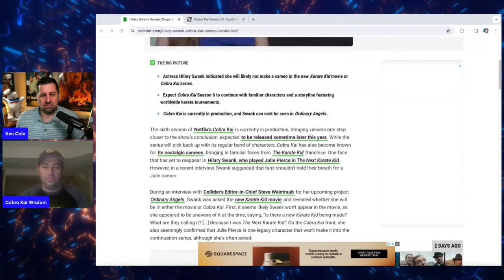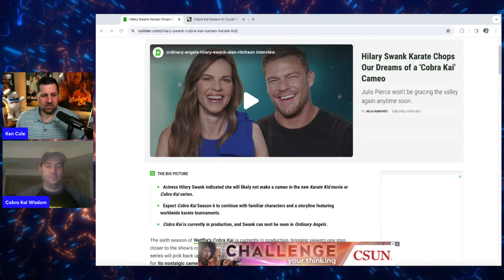Hilary Swank says NO to Cobra Kai? KenCast Ep 82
Hilary Swank seemed to say NO to Julie Pierce returning in Cobra Kai this past week. But is Hilary Swank hiding a big secret? Mike "Cobra Kai Wisdom" joins Ken Cole to go through all the possibilities along with news and your comments!

Does Terry Silver from Cobra Kai know Tom Cole/Ken Cole? Check out COBRA COLE featuring David Shatraw